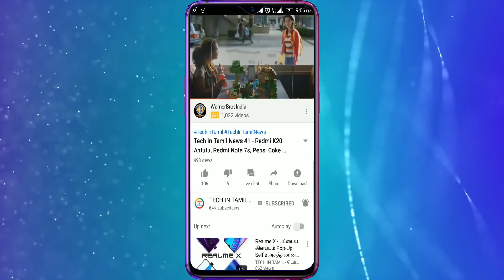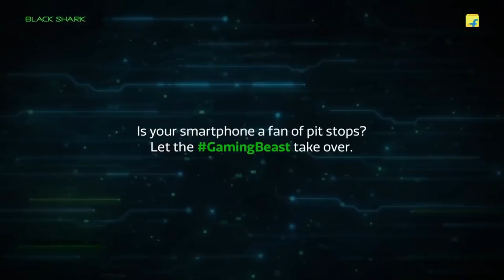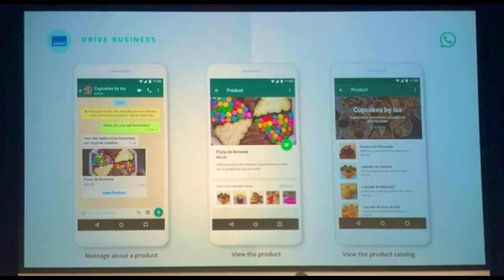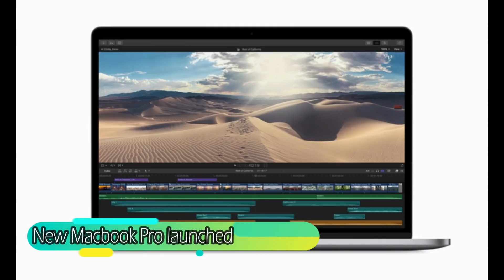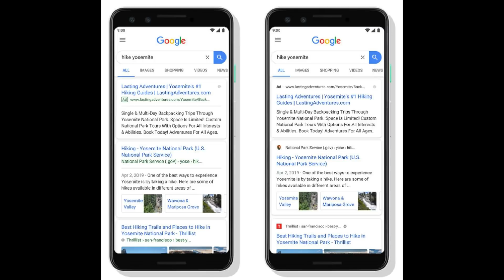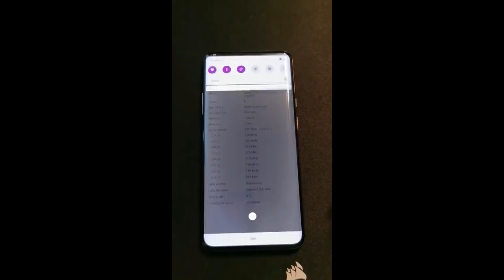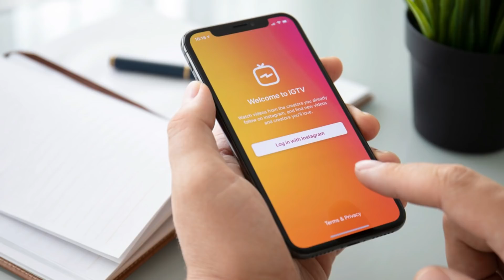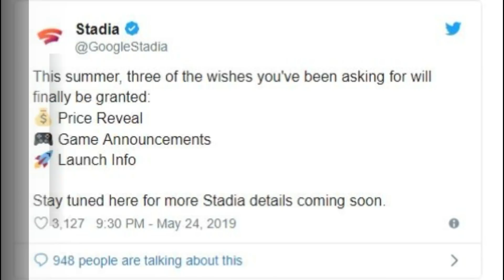Tech In Tamil News 42 - Redmi K20, iPhone 11, Airtel Free Data, Black Shark 2, WhatsApp & More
Tech in Tamil News 42 shows about Redmi K20, iPhone 11, WhatsApp and Instagram update, IGTV Landscape, Google Duo Group Call, Instagram, Galaxy A70s & More